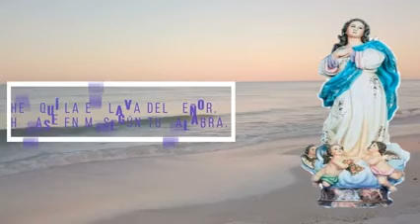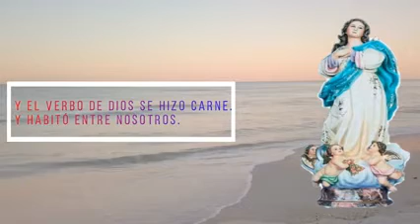Ángelus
las promesas  y gracias de nuestro Señor Jesucristo.